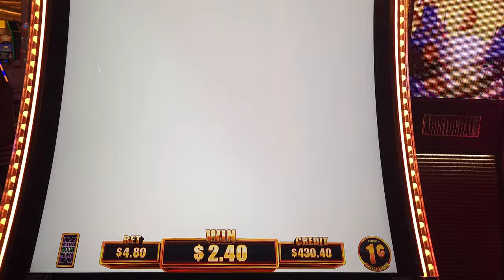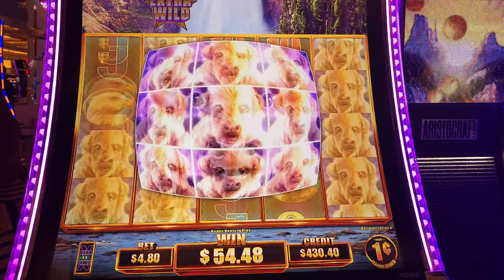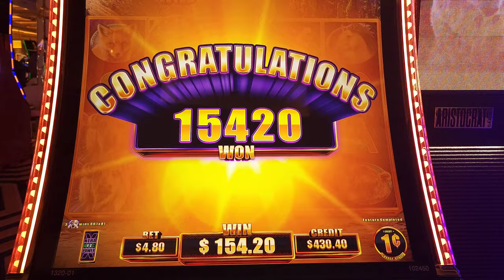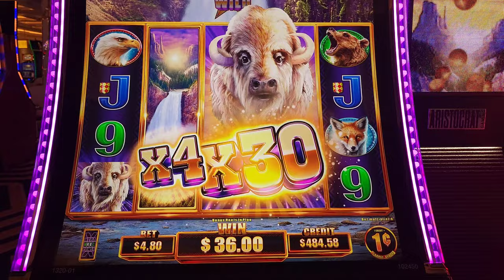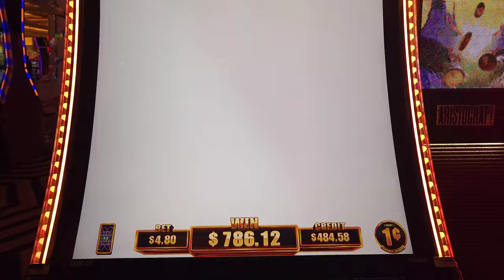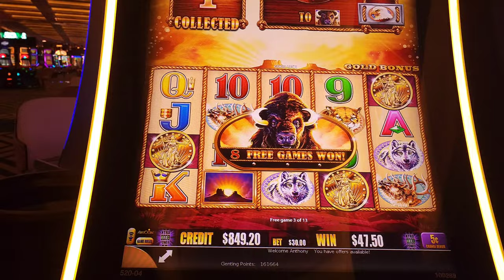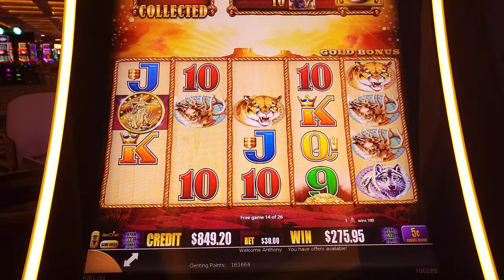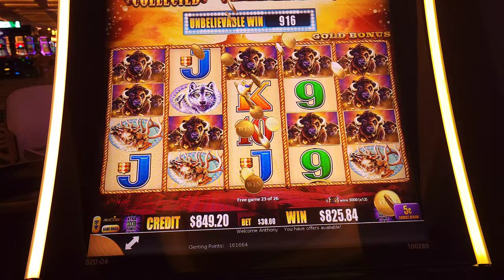$30 JACKPOT HANDPAY on Buffalo Gold in Las Vegas